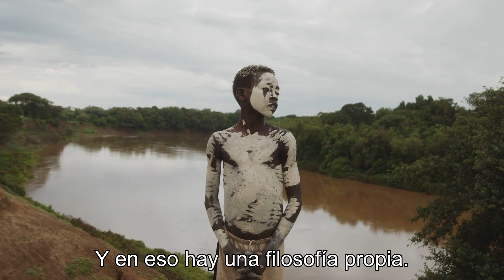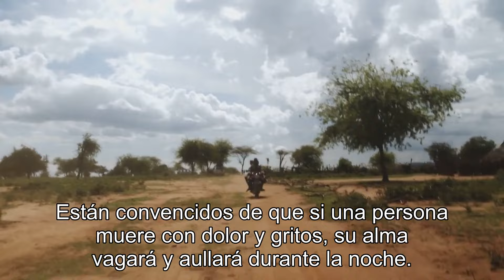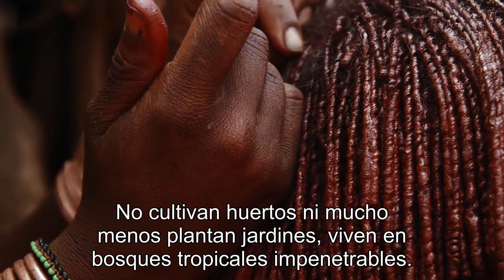La tribu cubana donde los aborígenes viven solo hasta los 30 años